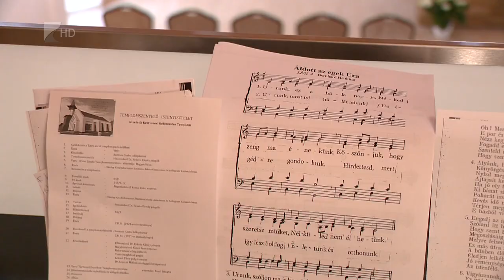Új templom Kisvárdán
Új református templomot szenteltek fel Kisvárdán. A Tátra utcában épült templom ezzel a második református templom a református többségű városban, amely az imaház közvetlen szomszédságában várja a híveket. Az építkezés 2019-ben indult és mintegy 134 millió forintba került.